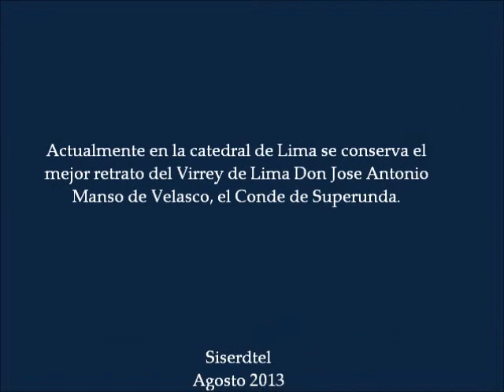Turismo Lima Perú: Jiron Conde de Superunda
Esta calle forma parte del centro histórico de Lima o Damero de Pizarro ( Lima cuadrada)  y lleva el nombre del  Conde de Superunda, titulo nobiliario que fue concedido por el rey de España al señor Jose Antonio Manso de Velasco  quien fuera Virrey del Perú entre los años  1745 hasta 1761.  Antes fué Gobernador de Chile.  Este titulo se debió a que fue el constructor de Lima luego del horrible terremoto de 1746 y posterior maremoto en el Callao.   Conde de superunda significa sobre las olas.
Esta calle que observamos, se incia como prolongación de Jiron Junín en la Plaza mayor de Lima por el lado donde se encuentra la municipalidad y el Parque de la Bandera hasta cruzar la avenida Tacna.  Son seis cuadras de extensión en las cuales se puede observar  todavía hermosos balcones y  calles muy tradicionales de la antigua Lima.
Desde la fundación de Lima hasta  el año 1862, las calles en lima tenían un nombre por cada cuadra. Esta calle toma el nombre de Conde de superunda en el siglo XX. Antes se le conocía a cada cuadra como:   Correo, cuadra 1.  Santo Domingo, cuadra 2.  Matavilela, cuadra 3.  Aumente, cuadra 4.  Santa Rosa de los Padres, cuadra 5.  Pastrana, cuadra 6.